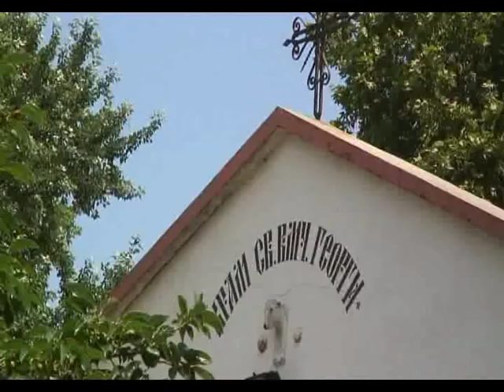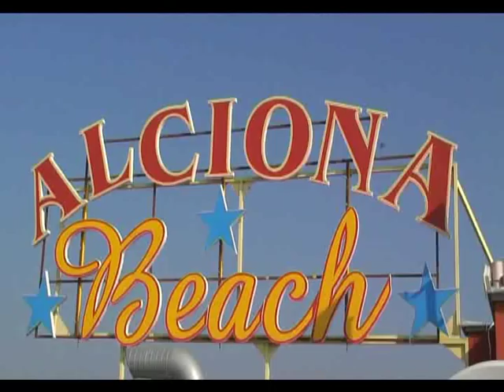Alciona Beach Pomorie - All movie